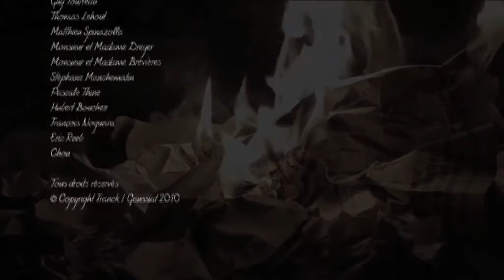L'Heure de la Fuite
Court métrage écrit par Stéphane Oldak, réalisé par Elisa Frank et Emilie Gaussiat, avec Nicolas Lorcy et la participation d'Hassan Hajdi. Musique de Mathieu Vilbert.